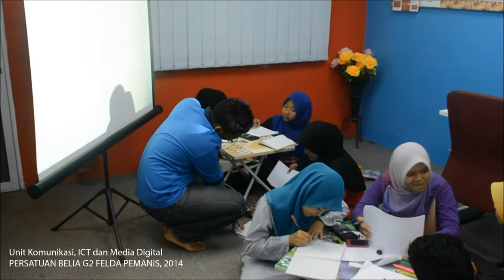[329 : G2] Bengkel Matematik Tambahan G2 Siri 4, 2014 - Hari Ketiga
Hari Ketiga

Buat kali ke 4, Persatuan Belia G2 Felda Pemanis mengadakan Bengkel Matematik Tambahan. Kali ini bekerjasama dengan Pusat Internet 1Malaysia Felda Pemanis Satu. Ia diadakan pada 6 - 9 April 2014 (Ahad - Rabu) dari jam 8 - 10 malam.  Empat orang fasilitator : Mohd Shukri Hasan (Ketua, UTHM), Noramin Apandi (UTHM), Sharif Azhar Jaafar (UTHM) dan Arifin Samad (UTeM).